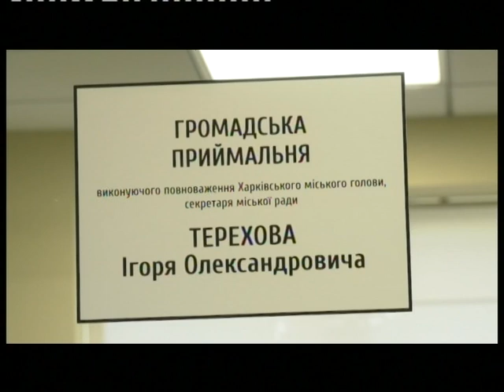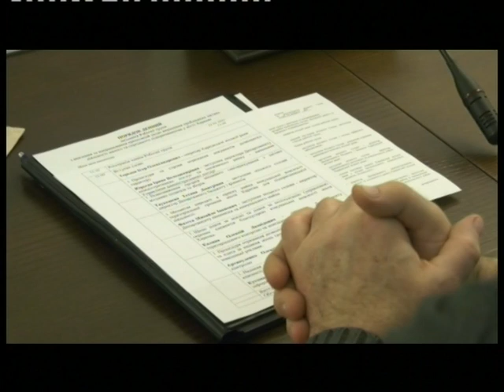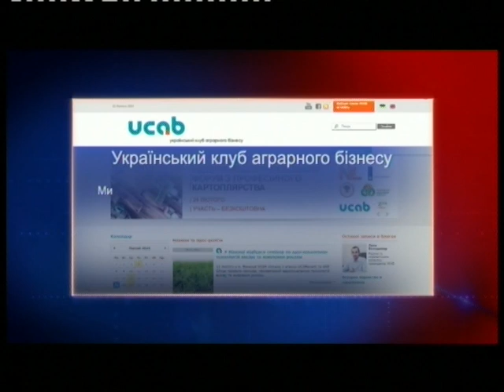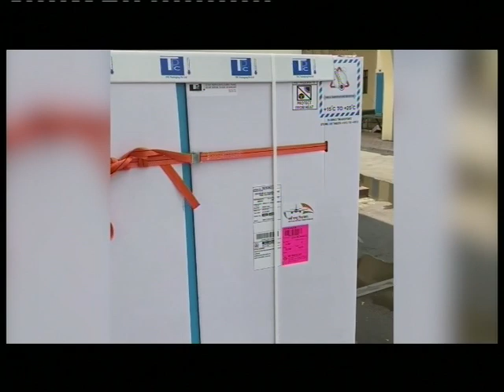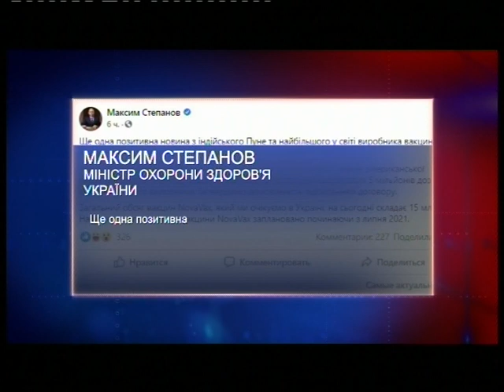Харьковские известия (22.02.2021)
/// - Відновлення доріг, комплексний ремонт житлового фонду та реконструкція дитсАду. Мешканці Слобідського району зустрілися з виконуючим обов'язки Харківського міського голови Ігорем Тереховим.

- Сквер біля Будинку культури "Металіст", що зараз знаходиться на реконструкції, буде відкритий до Дня міста, 23-го серпня. За словами комунальників на містян чекає справжній сюрприз.

- Останній тиждень лютого погода у Харкові буде неоднозначною. На Першу Столицю йдуть суворі морози, потім, попереджають синоптики, потеплішає: буде і сніг, і ожеледь ///
Смотрите: